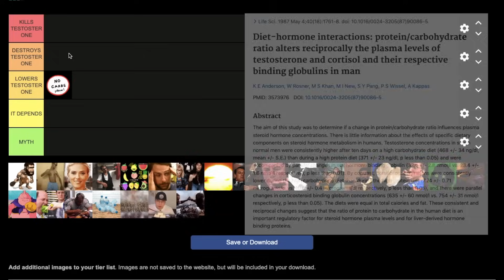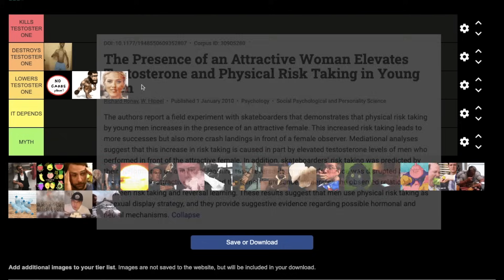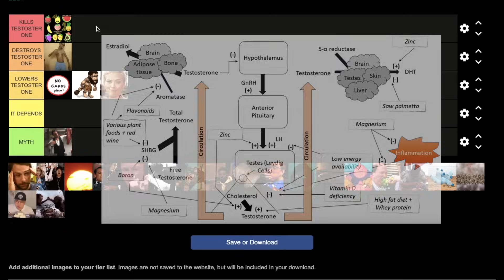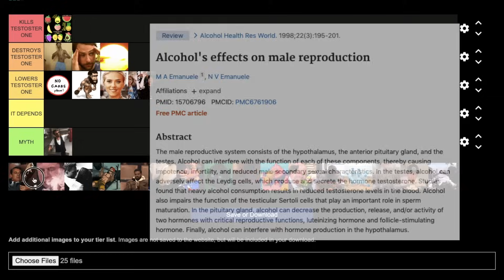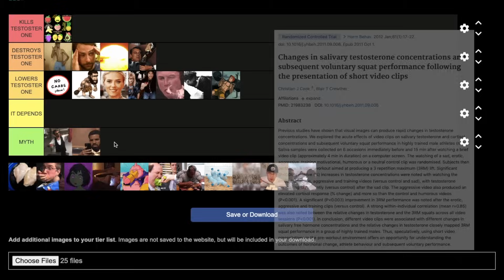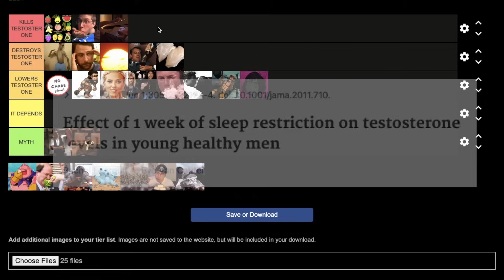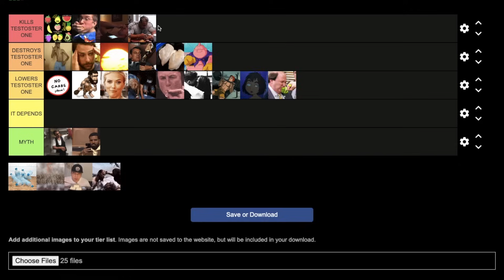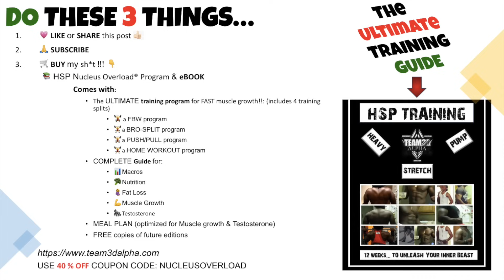20 Habits PROVEN To KILL Testosterone (Science Based Tier List with 70 Studies)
20 Habits proven to kill Testosterone (Science Based Tier List).

⌚TIMESTAMPS
0:00 Intro
0:09 Low Carb diet
0:48 Being sedentary (not walking enough etc.)
1:12 Not eating enough calories
1:50 Avoiding exposure to attractive women
3:40 Not doing NoFap and Semen retention (myth)
6:05 Not eating enough micronutrients
7:08 Chronic stress
7:42 Being submissive
8:35 Not getting enough sunlight
9:30 Drinking alcohol
9:57 Smoking
10:42 Not having sex
11:27 Not working out
12:08 Not watching porn (myth)
13:03 Eating way too much protein
13:57 Eating junk food (seed oils, fried foods, sugar, trans fats etc.)
14:36 Taking drugs
15:06 Not sleeping enough
15:40 Eating way too much (getting fat)
16:23 Eating a vegan diet
17:20 Eating a low fat diet
18:02 Plastics, BPA, estrogenic compounds
18:43 Inflammation
19:38 Eating soy
20:16 Competition (for status)
21:18 Support the channel

🔬CREDITS & SOURCES
Thumbnail by Opp
Studies & References are all shown on the screen